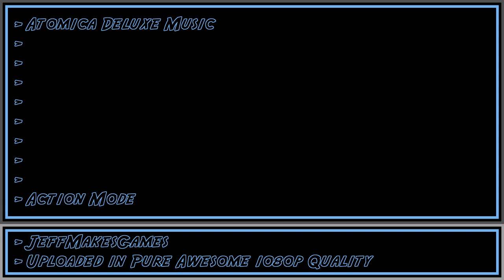Atomica Deluxe Music - Action Mode [1080p HD]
This is music from the game, Atomica Deluxe. Enjoy it in my PURE AWESOME format.